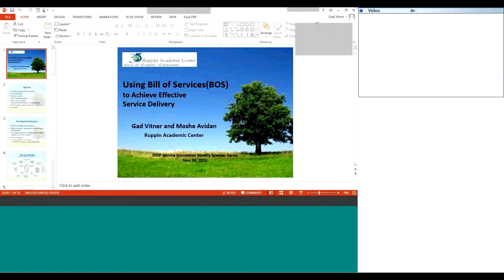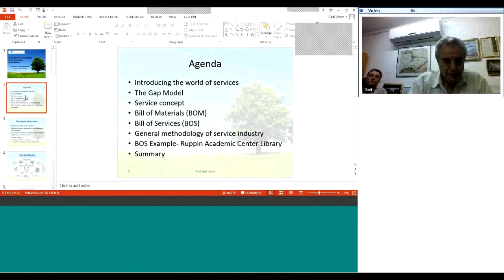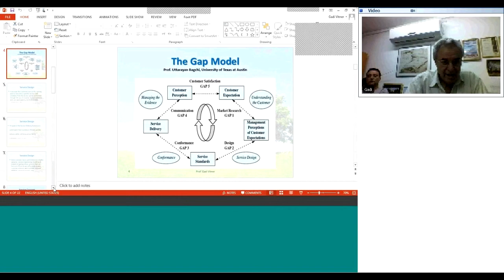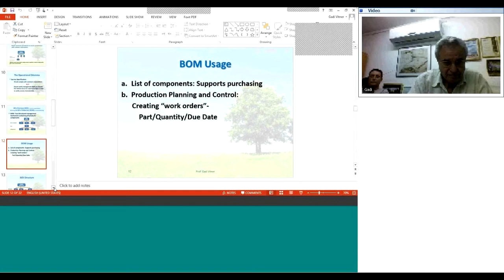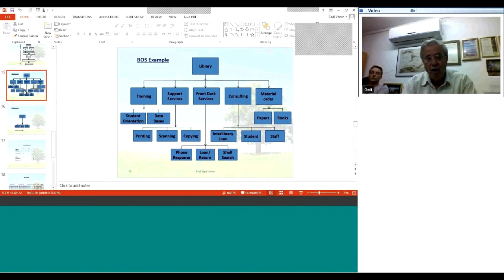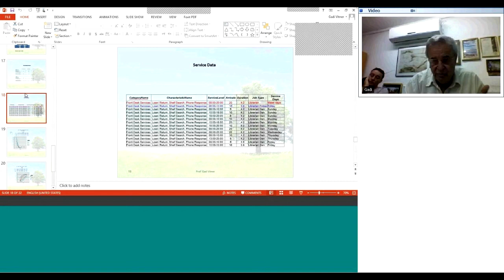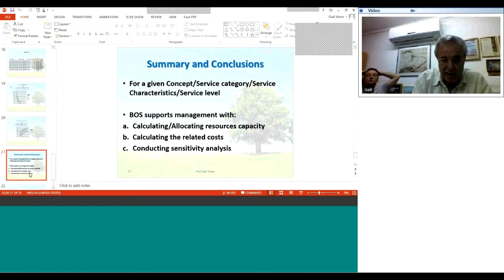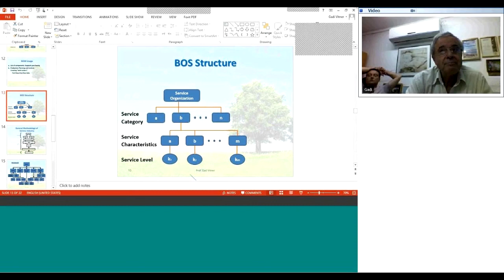Using Bill of Services(BOS) to Achieve Effective Service Delivery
Speakers: Gad Vitner, Moshe Avidan